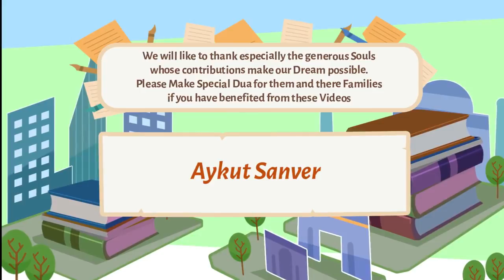What is the Importance of Fajr and Isha Subtitled